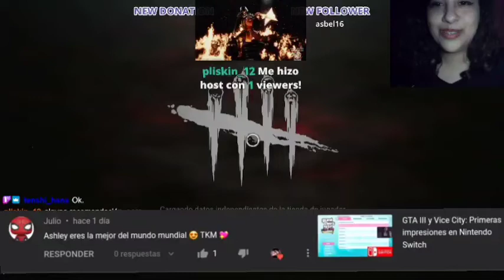Escapadas épicas en Deadbydaylight !